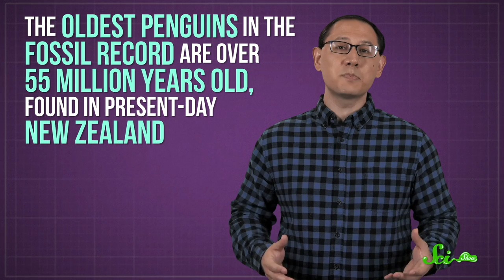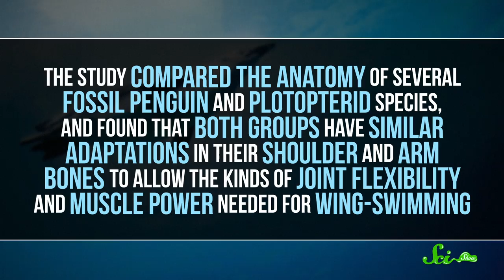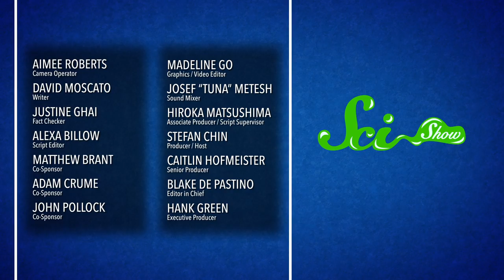The Northern Hemisphere’s Very Own Giant Penguins (Sort Of)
Today, penguins are found mainly in the Southern Hemisphere.  But fossils have revealed giant lookalikes to these swimming birds further up north, spurring questions of how they evolved and what happened to them.